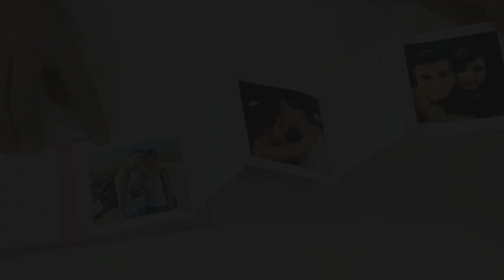DIY Crafts - Explosion box for boyfriend - Exploding box card - Birthday Scrapbook Album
DIY Crafts - Explosion box for boyfriend
Exploding box card - Birthday Scrapbook Album
Scrapbooking & Card making Idea

Scrapbook Mini Album - Handmade Gift Ideas for her / him
Best Gift Ideas for Birthday , Anniversary & Valentine by Giulia

In this step by step tutorial you will learn how to make this cute Exploding Box that you can give it like a gift for Valentine's Day , Anniversary and even for Birthdays.

With this Exploding box you can prove to your loved ones ( him , here ) that you care about them &  you are willing to create special gifts and not just buy them. Remember, without love we are lost ! :)

I love to make gift ideas, paper crafts for teenagers, room decor, DIYs, and life hacks videos!

They've changed things on YouTube and now (in order to get our updates) you need to press the tiny gear next to the SUBSCRIBED button and click SEND ME UPDATES on the menu that pops up.

Q&A

Filmora wondershare

Got questions or  video requests?